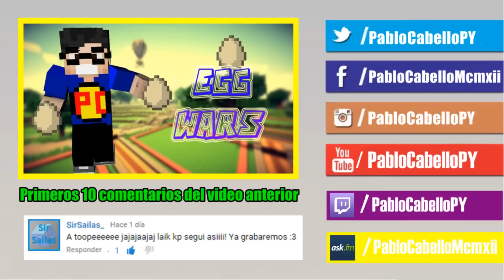Minecraft - Skywars | Esto no se va a quedar así!!!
¿Hola gente como están? Espero que estén bien, nuevo episodio de SKYWARS, espero que les guste!

50 likes para maaaaaaaas :9